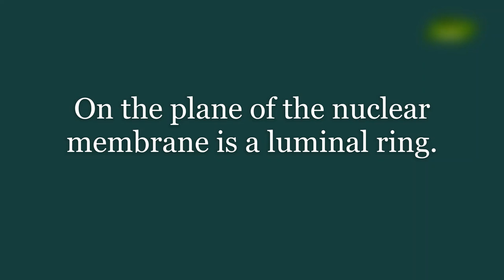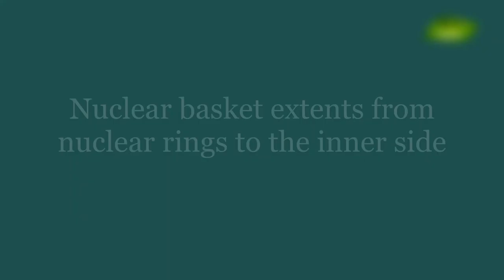Nuclear Pore Complex | Cell biology Animations | Nucleus Animation | Basic Science Series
0:00  Nuclear Pore Complex
0:10  Membranes
0:28  Cyctoplasmic Ring
0:36  Luminal Ring
0:44  Nuclear Ring
0:52  Spokes
1:00  Cyctoplasmic Particles
1:08  Cyctoplasmic Filaments
1:16  Nuclear Basket
1:24  Terminal Ring
1:32  Central Region
1:40  Inner spoke
1:48  About Pores
1:54  Nuclear Pore
1:58  Conclusion

Nucleus,
Nuclear membrane,
Nuclear pore complex,
Cell biology,
Cell biology animation,
Biology animations,
Cellular structures,
Cell structure and function,
Pore in cells,
Cellular structures,
Biochemistry,
Microbiology,
Ultrastructure of cell,
Plant cell structure,
Animal cell structure,